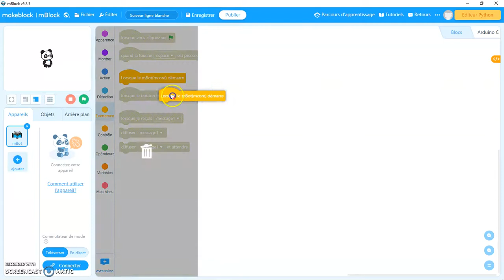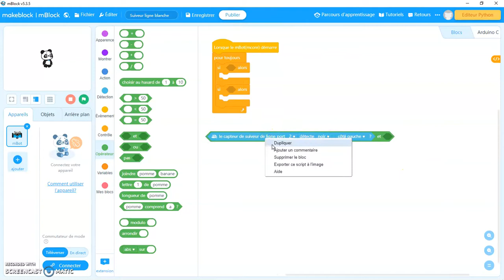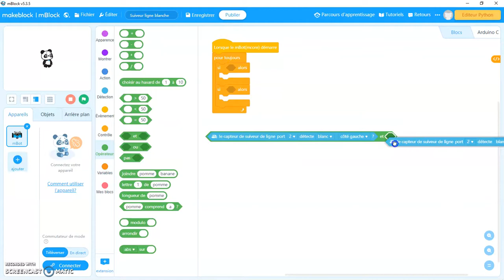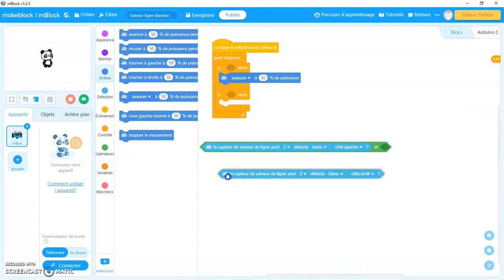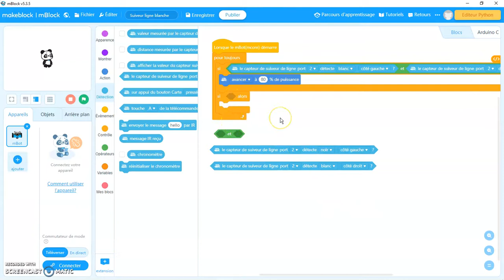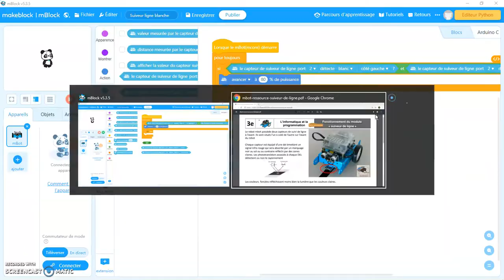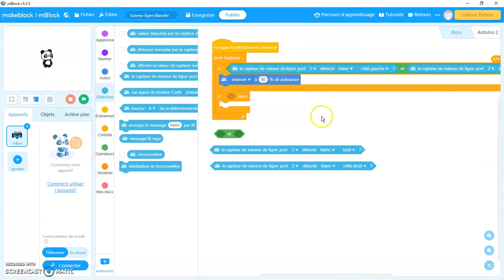Etape 0 Suiveur de ligne blanche mBlock V5